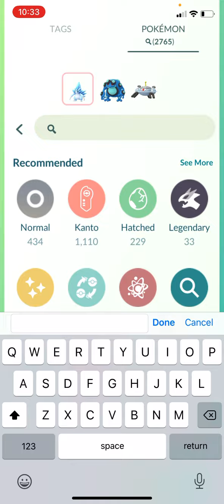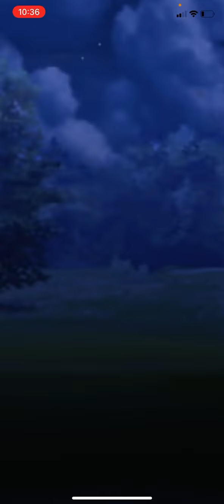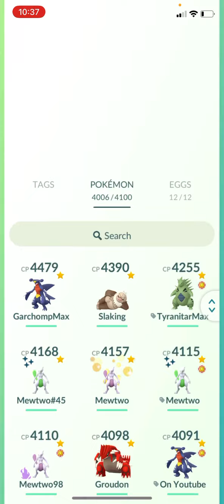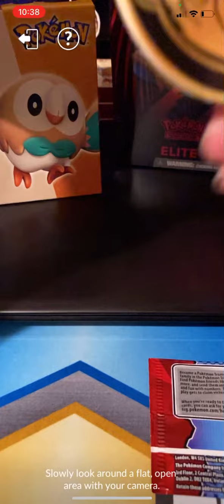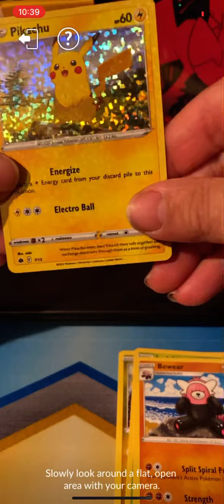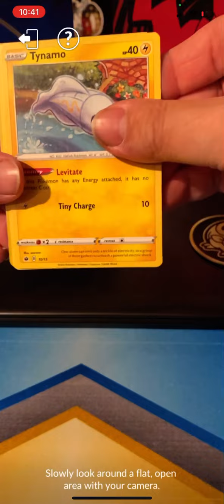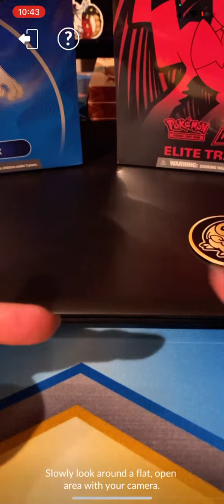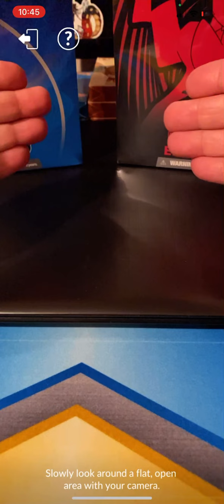Pokémon Go! PVP Spotlight W/ all Fire Team. *Bonus McD’s TCG Pack Opening*